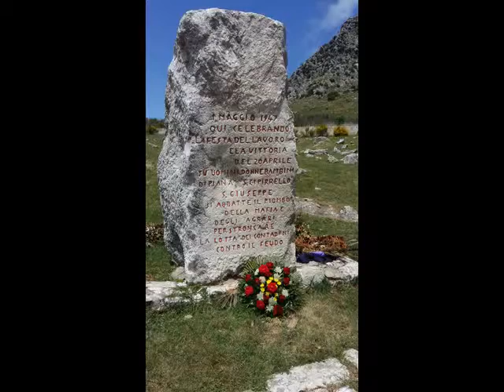portella della ginestra 2016